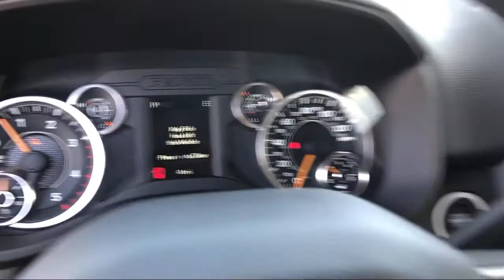2019 Ram 2500 Tradesman Elk Grove Sacramento Roseville Folsom Rocklin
2019 Ram 2500 Tradesman Stock Number: 58303D Vin:3C6UR5CL9KG656097.

8575 Laguna Grove Dr.